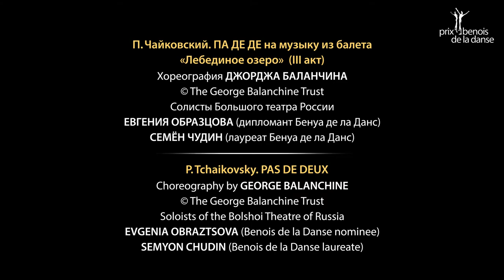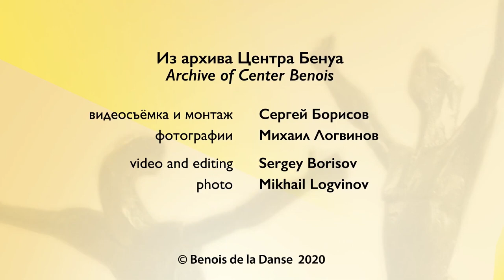Tchaikovsky Pas de deux - Evgenia Obratzsova & Semyon Chudin